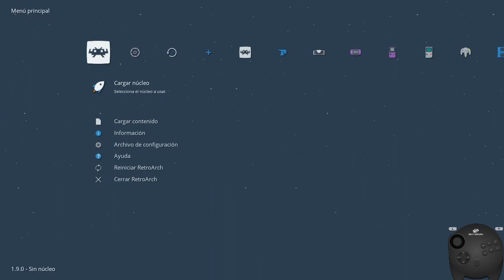Saturn Bomberman (Battle Mode) (8 players) (5 Wins)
Saturn Bomberman, modo batalla por 5 wins contra 8 players.

Intro/Demo: 00:00

Battle 1: 2:09

Battle 2: 4:01

Battle 3: 5:45

Battle 4: 8:30

Battle 5: 11:19

Ending: 12:40

Emulador: Retroarch 1.9.0
Core: Beetle Saturn (v1.22.2 d24c9c4)
Rom: Redump Saturn Bomberman (USA).zip

Control: Xbox One

Fecha: 24/Noviembre/2020

No TAS
No Cheats
No AutoFire
No Macros
No hay ningún tipo de ayuda de algún programa externo.